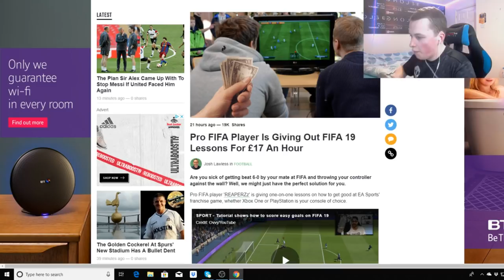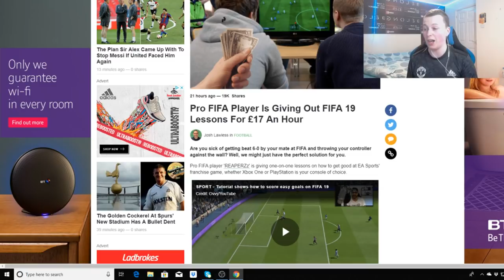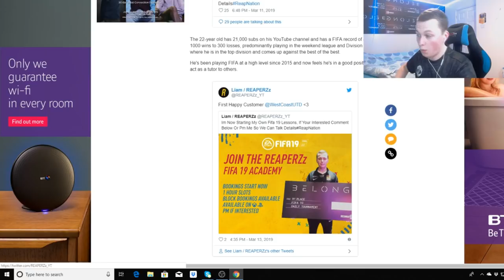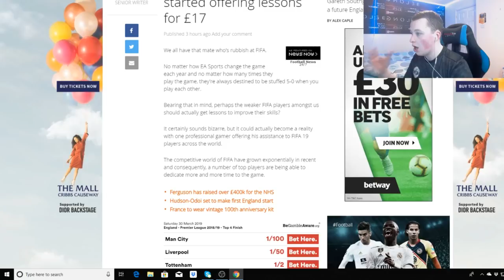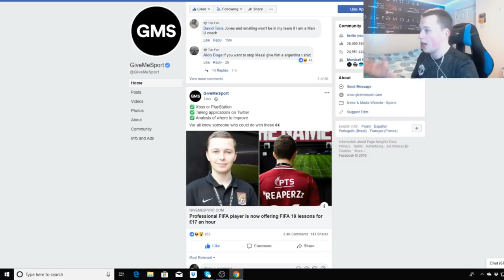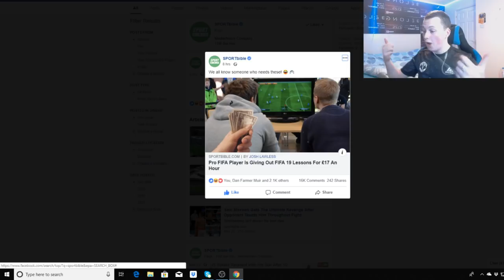so I got on The Sport Bible's Facebook Page.....